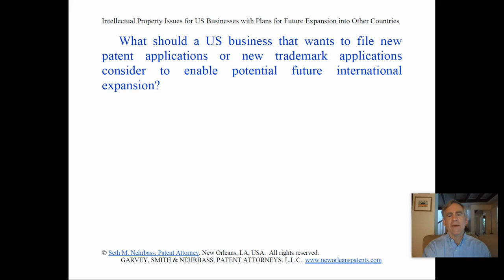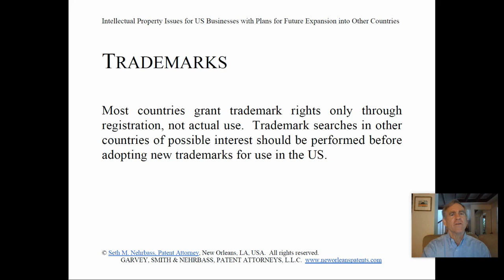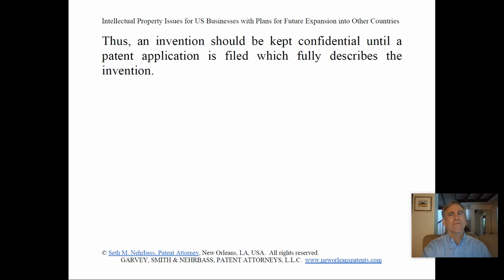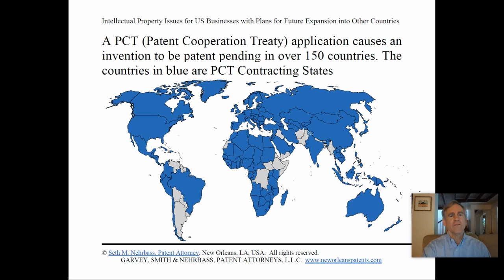Expanding Internationally One Day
Intellectual property issues to consider now when US businesses consider expanding into other countries in the future.